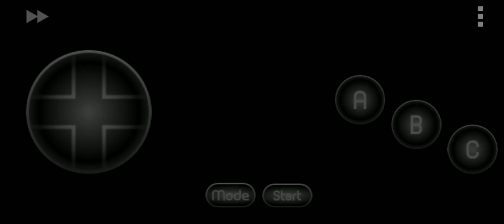December 14, 2021